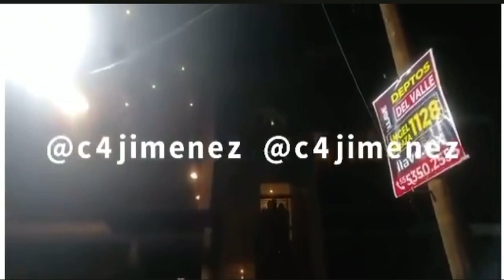Ultima hora DETIENEN a YosStoP por PORNOGR@F1A 1NF@NT1L😱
DETIENEN a YosStoP por PORNOGR@F1@ 1NF@NT1L
Agentes de FGJCDMX ejecutaron un operativo esta noche y APREHENDIERON a la youtuber Yoseline Hoffman😱😱